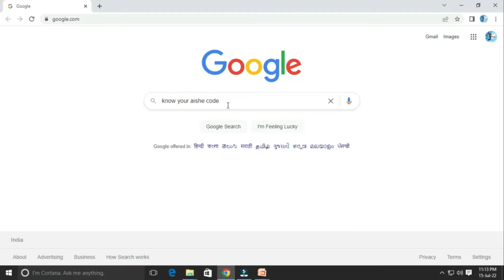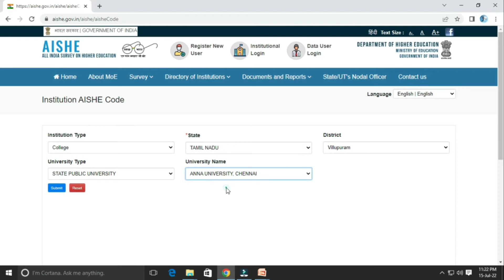2022- 2023-Post Matric Scholarship for SC - How to know AISHE Code.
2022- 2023-Post Matric Scholarship for SC -  How to know AISHE Code.